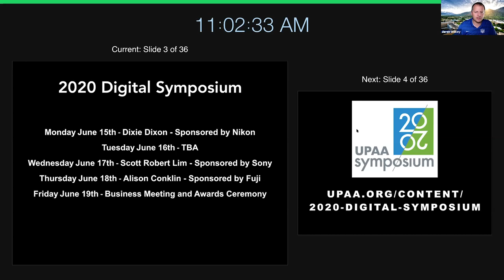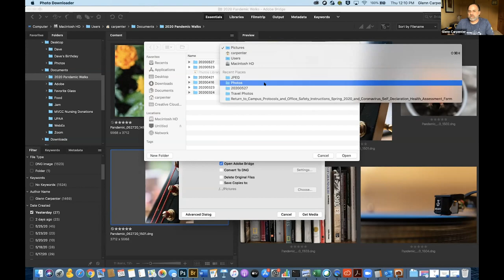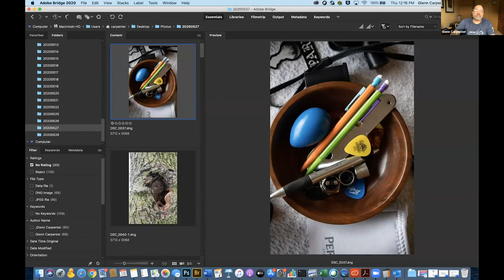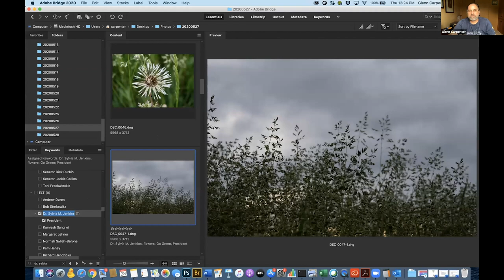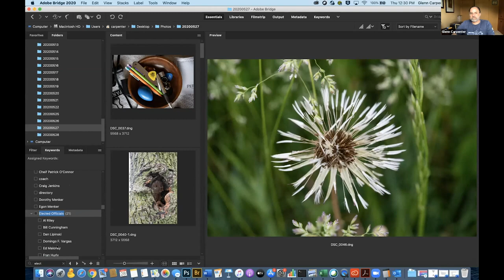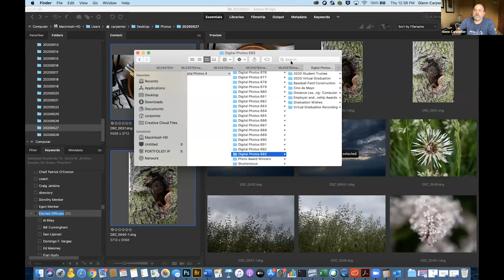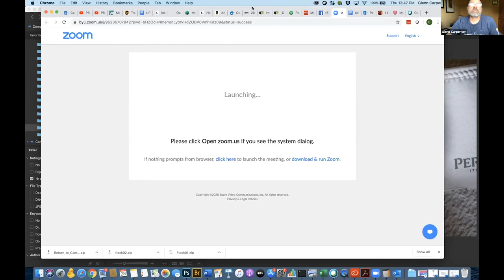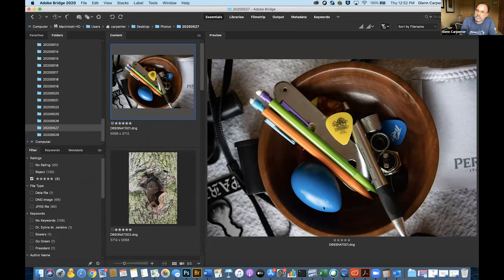Adobe Bridge with Glenn Carpenter - UPAA Live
UPAA President Glenn Carpenter walk photographer how they can use Adobe Bridge in their workflow.